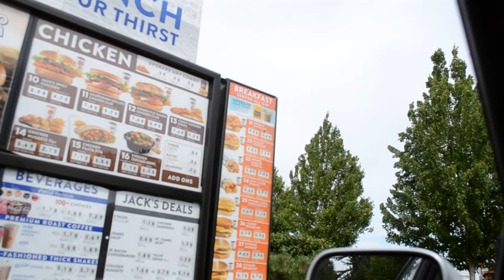WRX Motor Swap - Part 2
Part 2 of dropping the new motor into Kramers 04 WRX! I believe this is going to be a 5 part series! Thank you for all the support, more to come!

-Ian